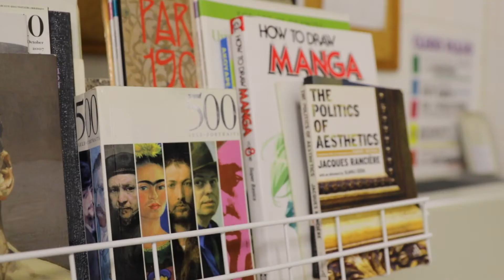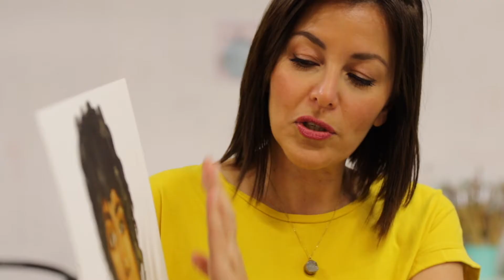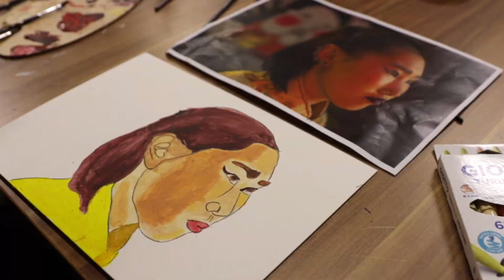FILA - Skintones Project - Greek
Οι άνθρωποι έχουν διαφορετική μορφή, σωματότυπο και αποχρώσεις. Αυτό είναι γεγονός. Ένα υπέροχο γεγονός που αξίζει να γιορτάζεται. Όμως ακόμη και σήμερα,  οι άνθρωποι διαχωρίζονται σύμφωνα με τη μορφή, το σωματότυπο και την απόχρωσή τους. Διαχωρίζονται ως καλοί ή κακοί, ασφαλείς ή επικίνδυνοι, αποδεκτοί η απορριπτέοι. Διαχωρίζονται κι από το χρώμα του δέρματός τους.

Στόχος της τέχνης είναι να εκφράσει, να εκπαιδεύσει και να επικοινωνήσει με τους ανθρώπους. Σε αυτό το καλλιτεχνικό πρόγραμμα για τις αποχρώσεις του δέρματος, η τέχνη εστιάζει σε αυτά που ενώνουν τους ανθρώπους, και όχι σε αυτά που τους χωρίζουν.

Το Pinewood, σε συνεργασία με την εταιρεία FILA Hellas, δημιούργησαν ένα καλλιτεχνικό πρόγραμμα για να μιλήσουμε για όλα όσα ενώνουν, εμάς τους ανθρώπους. Χτίσαμε ένα πρόγραμμα ζωγραφικής στο οποίο οι μαθητές χρησιμοποιούν ακριβώς τα ίδια χρώματα, και δημιουργουν μια ευρεία γκάμα αποχρώσεων του δέρματος. Αναμιγνύοντας τα 3 βασικά χρώματα, κόκκινο, κίτρινο, μπλε, μαζί με λίγο άσπρο και μαύρο, οι μαθητές συνθέτουν όλες τις αποχρώσεις του δέρματος. Από το βαθύ καφέ της σοκολάτας, στο ροζ της καραμέλας, από την ανοιχτή μόκα, μέχρι το γλυκό πορτοκαλί μιας φακίδας.

Όπως ακριβώς το δέρμα μας αποτελείται από διάφορα επίπεδα, δημιουργήσαμε άλλο ένα καλλιτεχνικό πρόγραμμα, αυτή τη φορά χρησιμοποιώντας τις Skintones ξυλομπογιές της GIOTTO. Οι μαθητές βρίσκουν και αντιστοιχούν τις ξυλομπογιές με την απόχρωση του δέρματος της φωτογραφίας, και χρησιμοποιώντας περισσότερη ή λιγότερη πίεση, αποδιδουν τον όγκο του προσώπου. Τις χρησιμοποιούν και την μια πάνω στην άλλη, ακριβώς όπως και στο δέρμα μας υπάρχουν διάφορα επίπεδα, το ένα πάνω στο άλλο.

Θέλουμε τα νέα παιδιά, αυτά που θα διαμορφώσουν τον κόσμο μας σύντομα, να χτίσουν γέφυρες, εκεί που υπάρχουν εμπόδια, να βλέπουν τα κοινά αντί για τη διαφορετικότητα και να προωθούν την κοινή λογική.

Ότι οι άνθρωποι έχουν πιο πολλά κοινά από διάφορες. Οι άνθρωποι μπορεί να μοιάζουν διαφορετικοί. Αλλα, ότι όλοι οι άνθρωποι, είναι ίσοι.